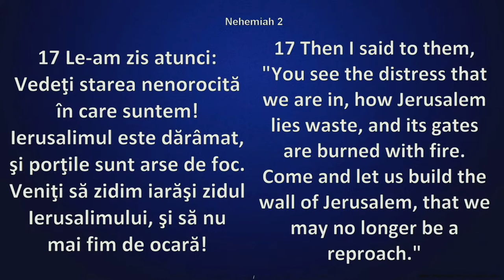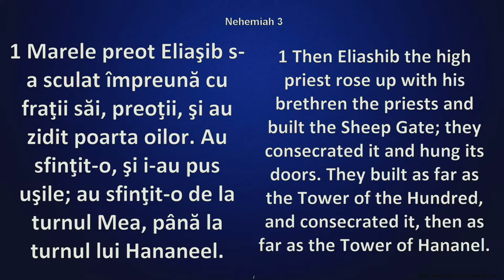Daniel Șarlea - Zidind pe dărâmături!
Biserica Agape Yorba Linda, California - mesaj de încurajare și zidire spirituală, rostit de pastorul Daniel Șarlea, în data de 20 octombrie 2024. Predici pentru vremuri grele